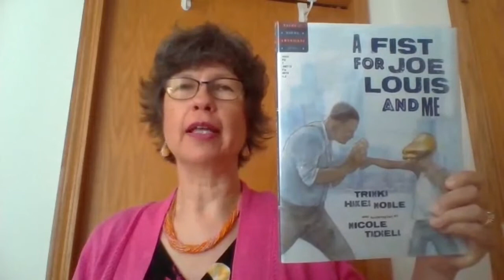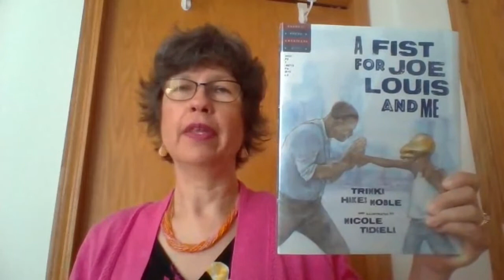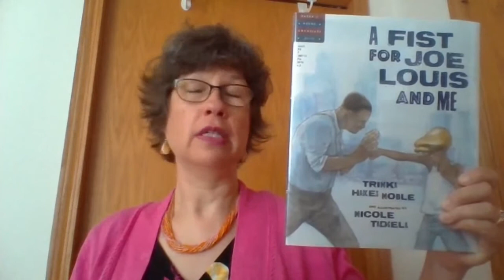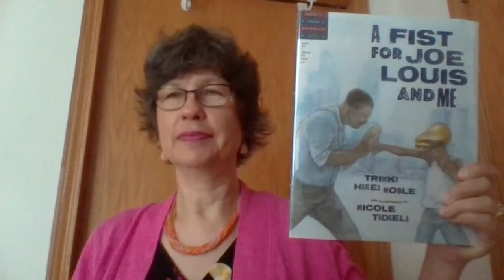"A Fist for Joe Louis and Me" by Trinka Hakes Noble - ReadingMichigan Youth Recommendations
Source: Michigan Department of Education, Library of Michigan, Michigan Center for the Book
Reviewed by Reference Librarian Kendel Darragh

"A Fist for Joe Louis and Me" by Trinka Hakes Noble, illustrated by Nicole Tadgell, 2019.